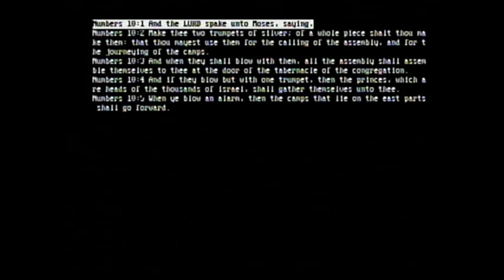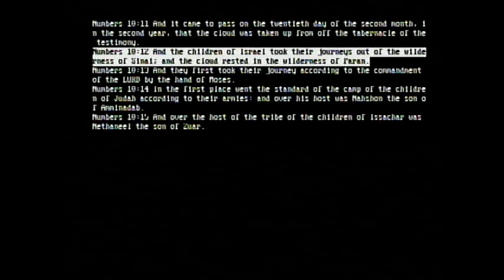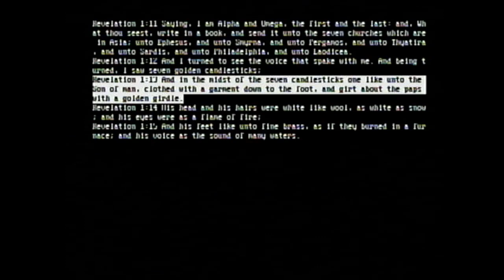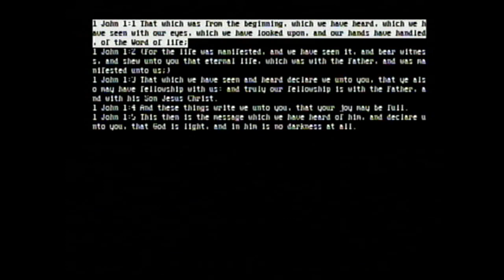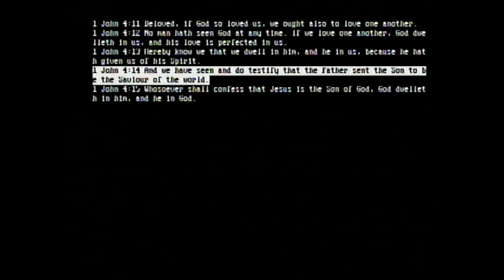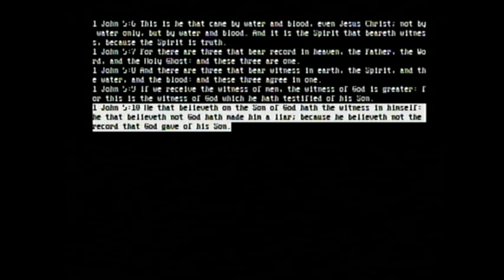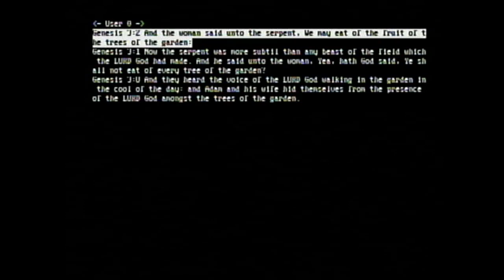[MHV] 002 Biible App for Gamecube and Wii 09232023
A bible app for Gamecube and Wii